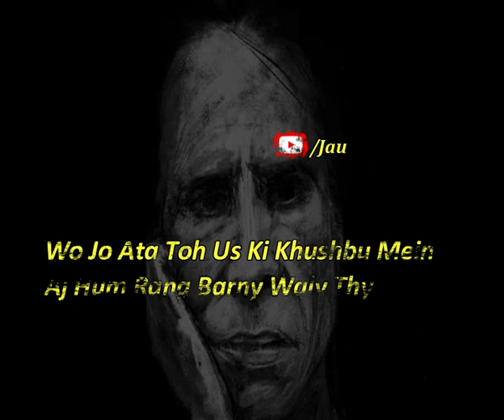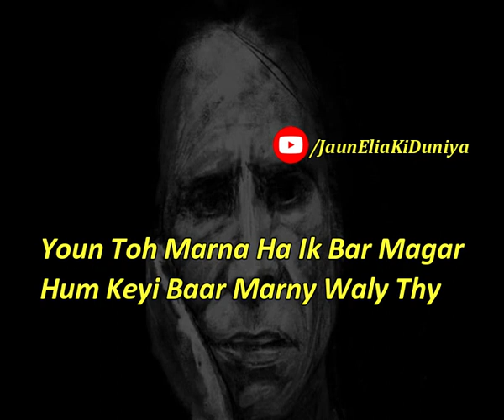Wo Kya Kuch Na Karne Wale Thy || Jaun Elia Sad Poetry || Jaun Elia Ki Duniya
Ghazal:Hum Keti Baar Marne Waly Thy
Poet:Jaun elia
voice:Syed Adnan

About:
Shafiq was also an astrologer and a poet. Indian film director Kamal Amrohi was his first cousin.